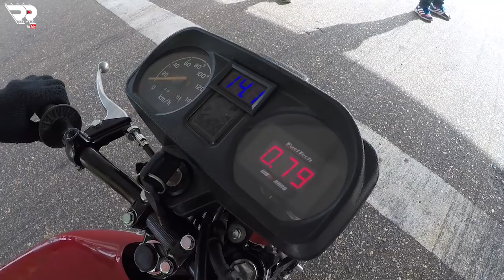CAMPEONATO RORAIMENSE DE ARRANCADA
O Like é o PAGAMENTO desse vídeo ! FÁCIL !

Assista em HD para melhor resolução 720P ou 1080P

Clique no gostei e compartilhe, esta é a maneira de você valorizar mais nosso trabalho e nos incentivar ainda mais em mostrar os carros de Roraima

Filmagens: Kalel dias
Edição: Adriano Deters